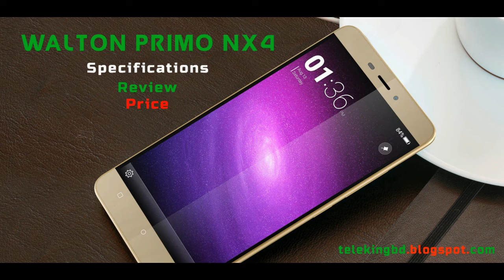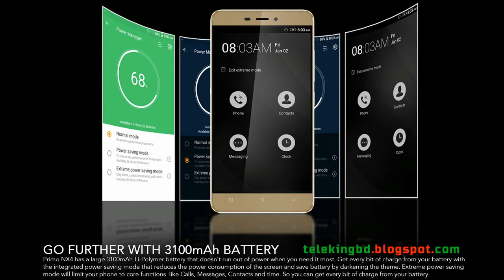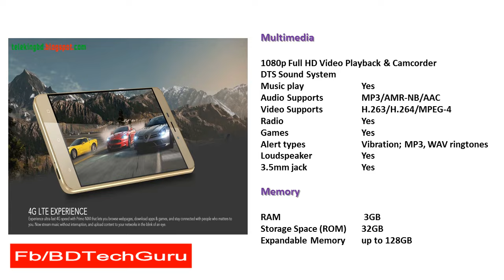Walton Primo NX4 Android Phone Full Specifications,Review & Price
Info:Walton has brought another stunning Android phone named Walton Primo NX4. This one is the 5th member of the Walton Primo NX series after a successful journey of the previous Walton Primo NX , Walton Primo NX2, Walton Primo NX3 and Walton Primo NX3+. These were also very popular when they were launched. However, the newcomer Walton Primo NX4 has many improved features than the previous NX series phones. Android Marshmallow 6.0 operating system, 2.2 GHz Octa Core Processor, 3GB RAM, 32GB ROM, Expandable memory card up to 128GB, Dual SIM, 13 Megapixel + 8 Megapixel Camera with many features, 3rd Generation Gorilla Glass, 3100 mAh Li-polymer super strong battery .